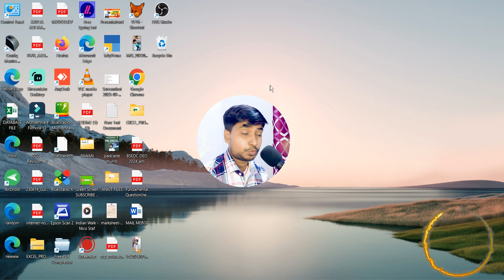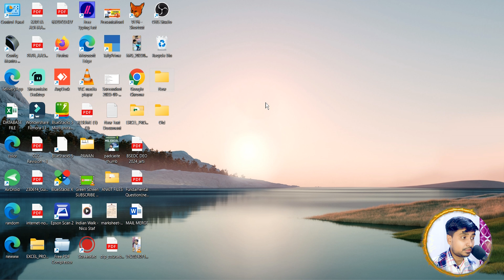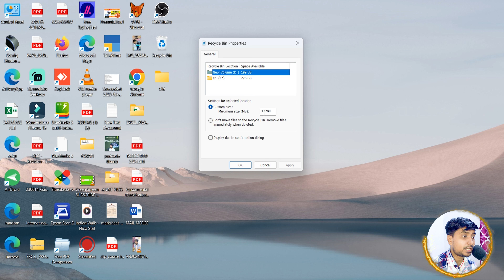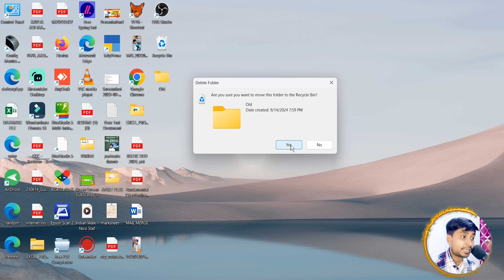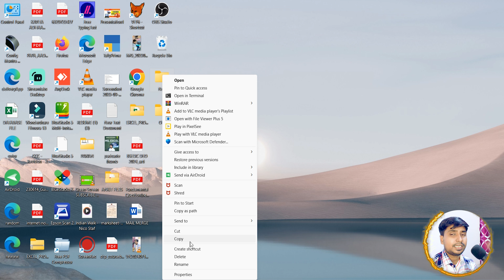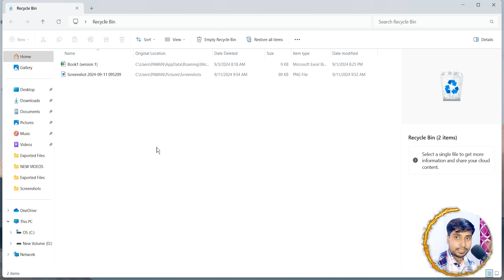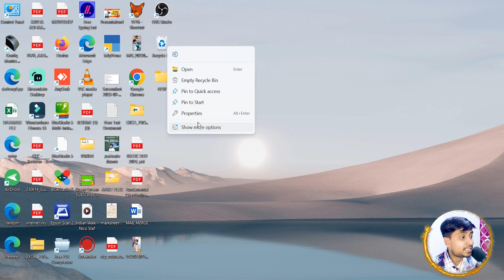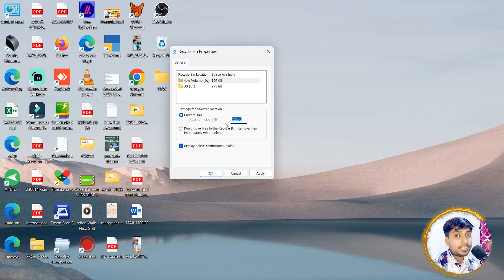How to Delete Temporarly and Permanantly Any Files or Folder?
Suggestion Videos If any Required.